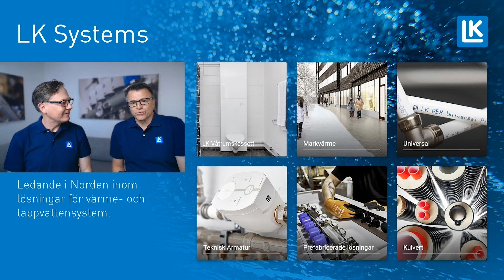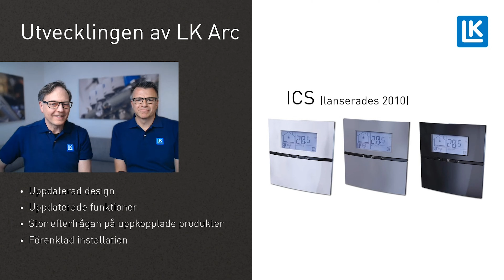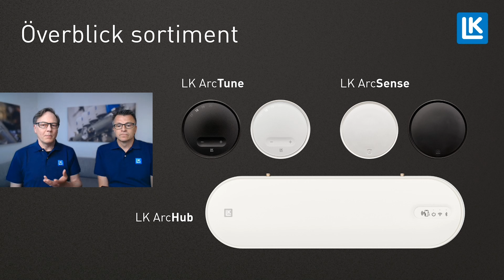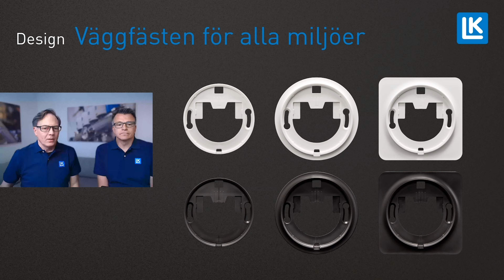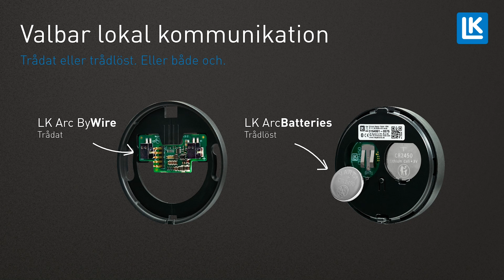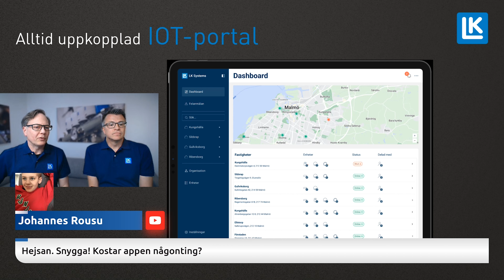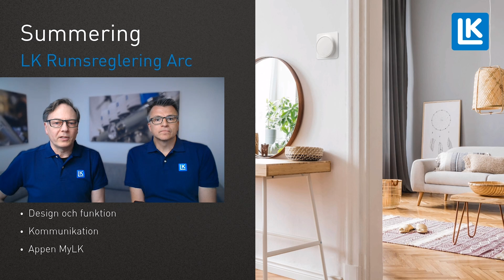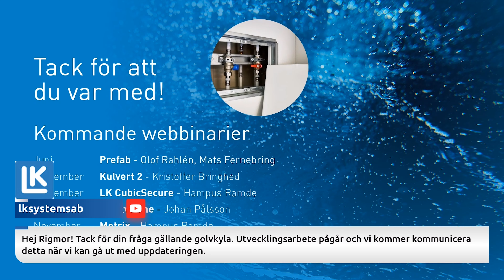LK Rumsreglering Arc - webbinarium 2024-05-22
Under detta webbinarium berättar vi om LK Arc som är ett optimerat rumsregleringssystem med tidlösa termostater och full kontroll över komfort och funktion. Med appen MyLK är du alltid uppkopplad och kan styra din golvvärme var du än är, samt reglera värmen i olika rum efter behov.

Anders Malm som är produktansvarig ger dig inblick i systemets funktioner och möjligheter.

🔷 LK Rumsreglering Arc, från idé till färdig produkt
🔷 Sortiment
🔷 Installation
🔷 Appen MyLK gör det enkla enklare